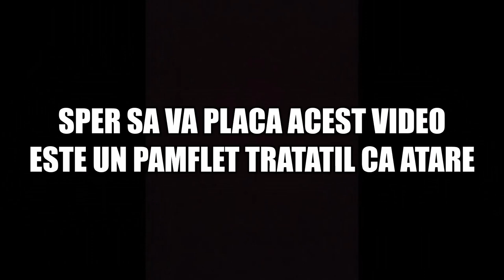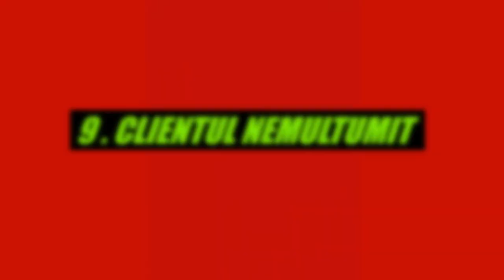5 TIPURI DE OSPATARI SI 5 TIPURI DE CLIENTI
ASTEPT COMMENT-URI DACA MAI DORTI VIDEOCLIPURI DE GENUL.
VA MAI ASTEPT PE CANAL!